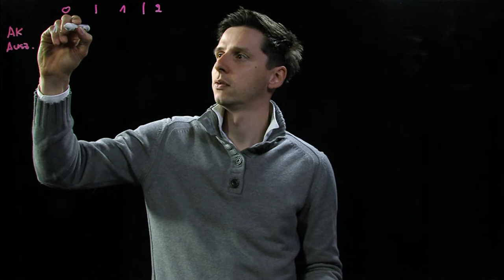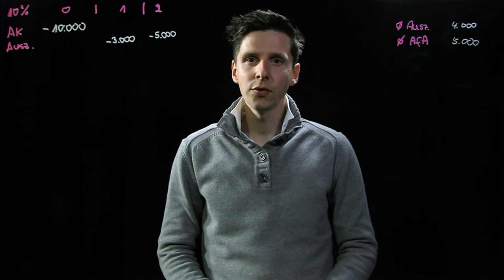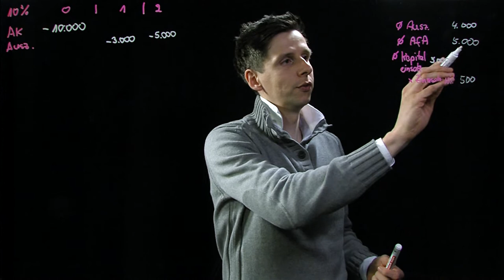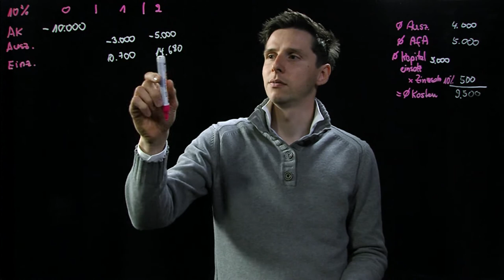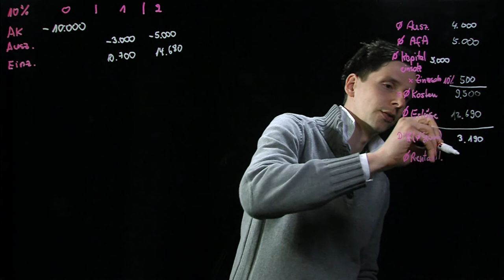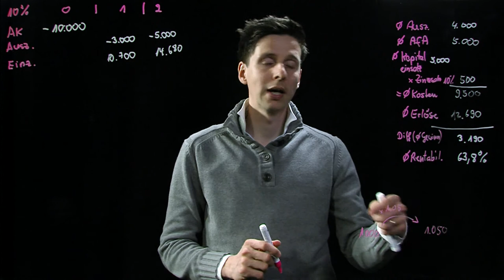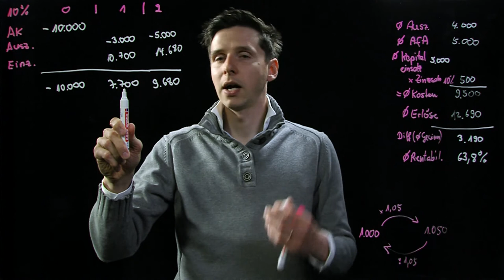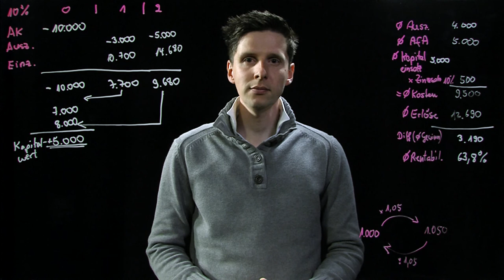08. BWL-Grundlagen für innovative High-Tech-Branchen | Die Investition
In dieser Serie behandelt Jan Tauer (Steuerfachangestellter, Betriebswirt und Mitgründer eines IT-Startups) betriebswirtschaftliche Grundlagen für innovative High-Tech-Branchen.
In der E-Lecture 08 beschäftigt er sich mit der Aktiv-Seite der Bilanz, also der Mittelverwendung des Betriebsvermögens - sprich der Investition. Dazu führt er ein rechnerisches Beispiel an.